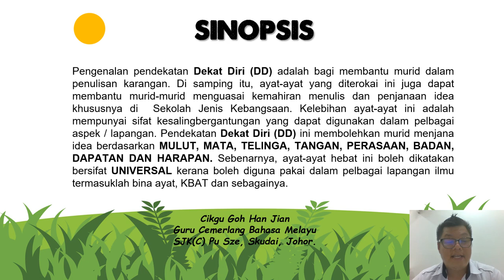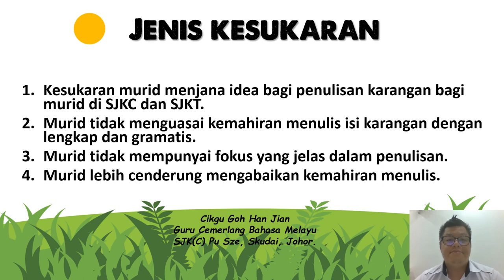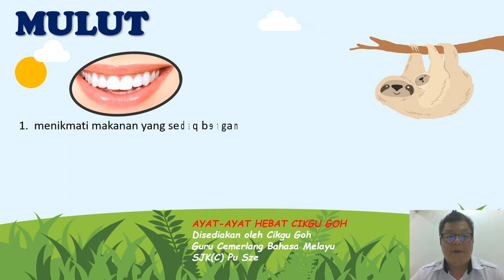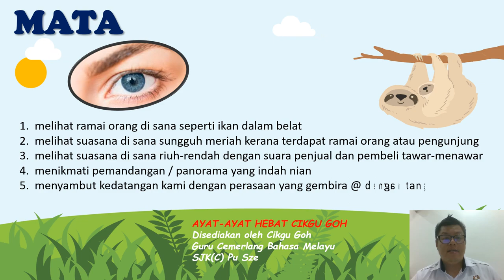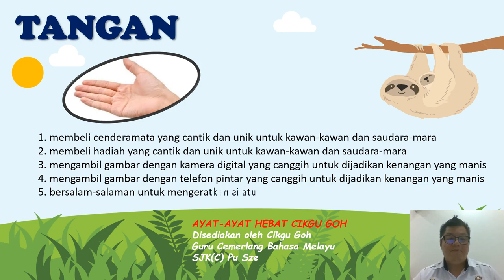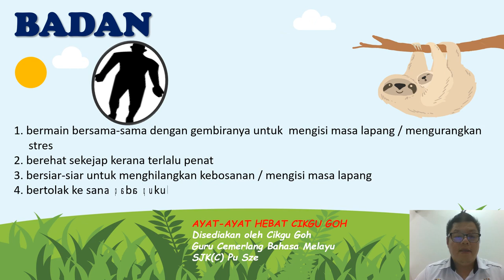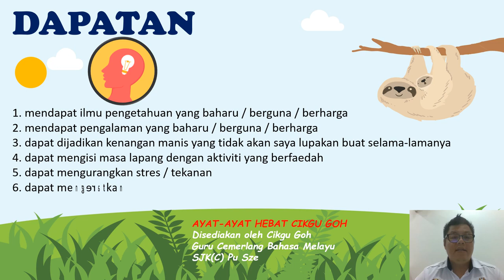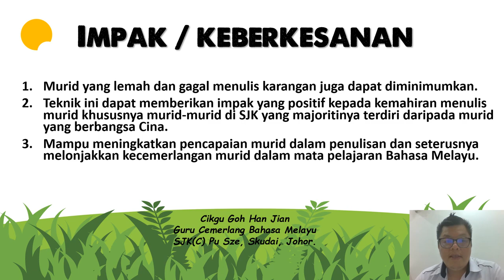Pedagogi Sukar Dekat Diri Goh Han Jian